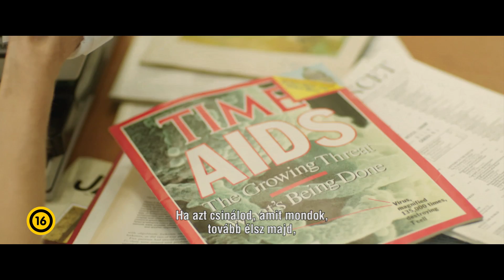Mielőtt meghaltam - Feliratos előzetes (16)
Forrás: ProVideo